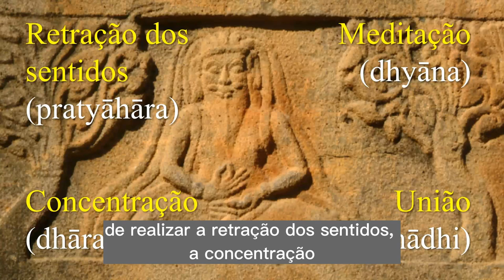Retiro Avançado de Meditação 2022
Depoimentos dos participantes do Retiro Avançado de Meditação, orientado pelos professores Roberto Martins e Flávia Bianchini, realizado em novembro de 2022. Este Retiro é uma complementação do Curso sobre o Yoga de Patañjali, ministrado pelos mesmos professores, da equipe Shri Yoga Devi.